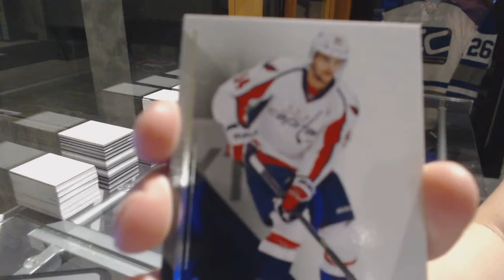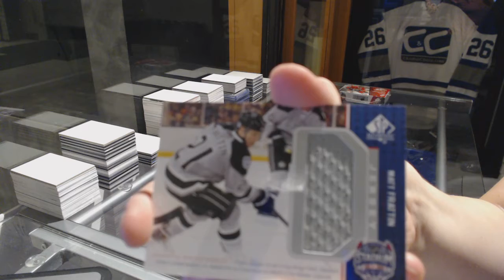Ronnie22's 14-15 Upper Deck SP Game Used Hockey Box Break